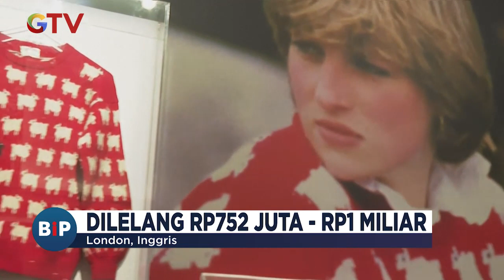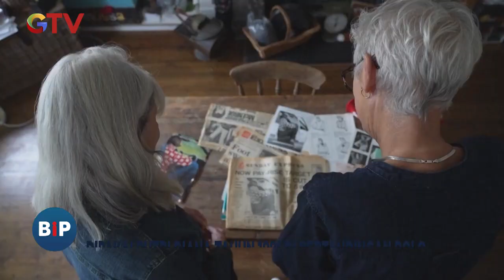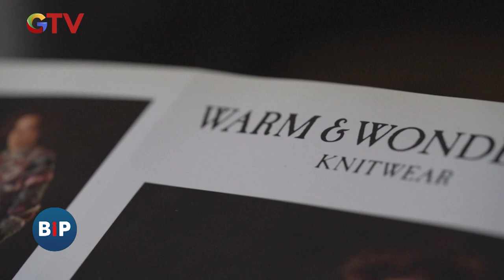40 Tahun Mehilang, Sweater Putri Diana Dilelang Rp752 Juta Hingga Rp1 Miliar - BIP 30/08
Saksikan info berita terkini di:
Buletin iNews Pagi: Senin – Jumat Pukul 03.45 WIB
Buletin iNews Siang: Setiap Hari Pukul 10.30 WIB
Buletin iNews Malam: Senin – Jumat 01.00 WIB
Buletin iNews: Senin – Jumat 12.00 | 14.00 | 00.00